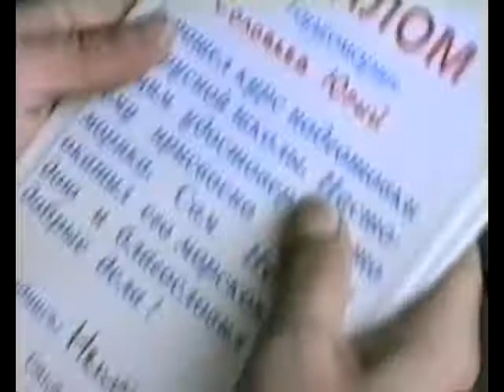Телеканал 7+. Молодежный лагерь Орленок и ВПЦ "Ривмар"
из архива Игоря Ченчурова.